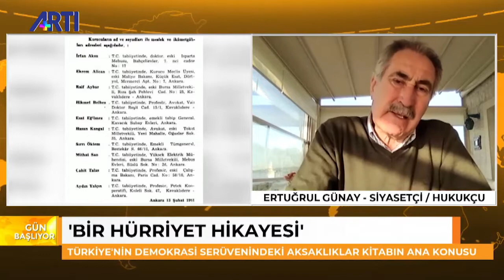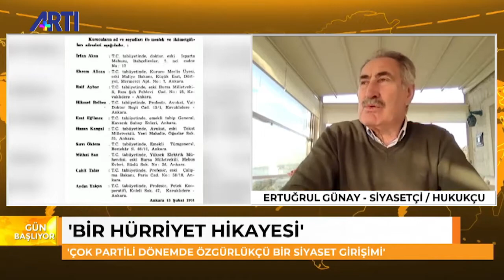'Zulüm ve baskıyla bir iktidar sonuna kadar abad olmaz, sonunda berbad olur'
Ertuğrul Günay, 'İktidar uzamışsa ve bu uzamayla birlkikte iktidar kirlenmeye başlamışsa, oradan gitmemek için demokrasiyle bağdaşmayacak olan bir takım yollara kalkışıyor' dedi.